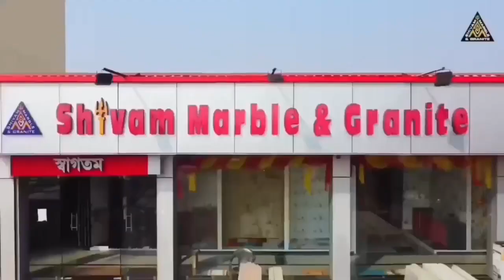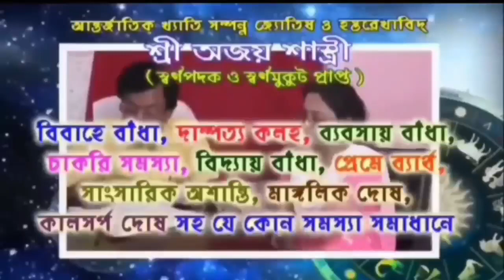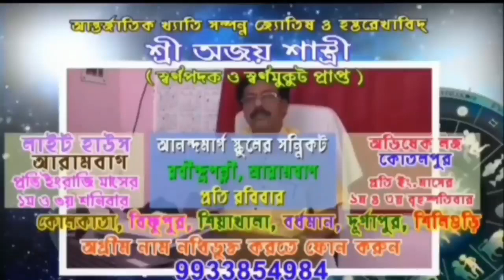টিভি চালাতে গিয়ে মর্মান্তিক মৃত্যু এক ব্যক্তির